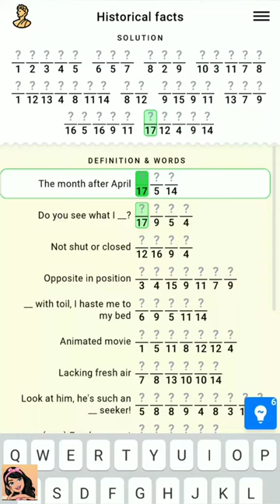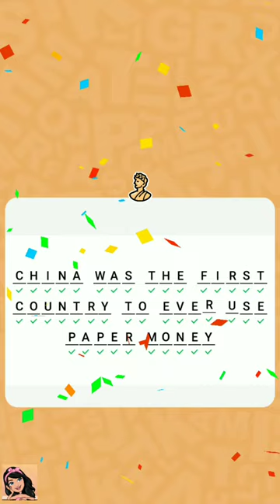Figgerits Game Proverbs Level - 15 Walkthrough | Puzzle Game